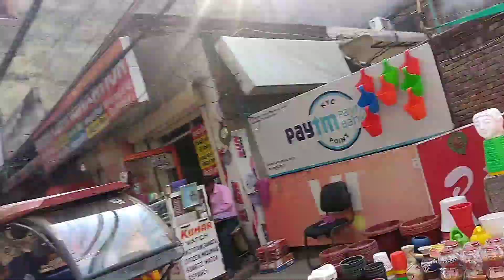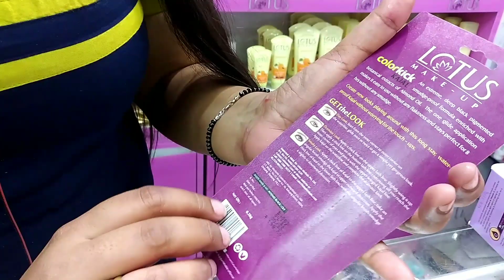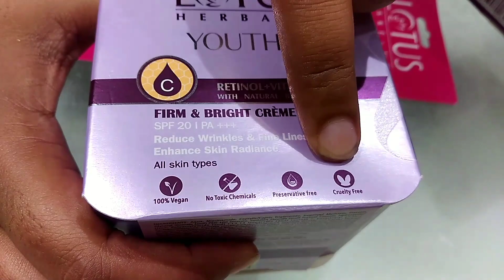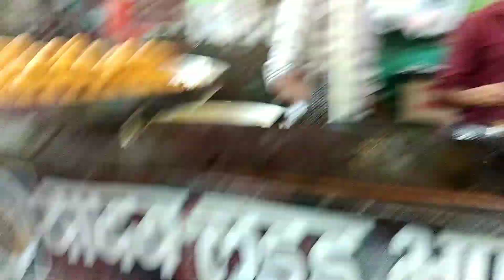Karva chauth special vlog ऐसे की हमने अपनी खरीदारी karvachauthshoping daily vlog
Karva chauth special vlog
Shopping for karva chauth
beauti products 😍🥰